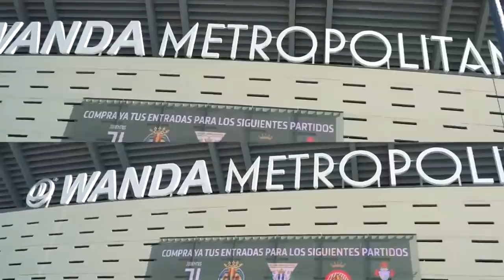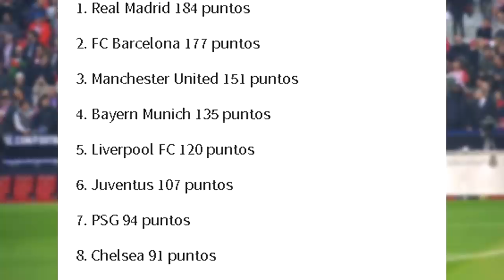¿Cuál es el MEJOR CLUB de la HISTORIA? | OFICIAL: RAMSEY a la JUVE | Así ‘DEFENDIÓ' PEP su SEXTETE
“Difícil que el MADRID gane la LIGA”. Los CRACKS que no estarán en el regreso de la CHAMPlONS.

Esto y más ¡AQUÍ!